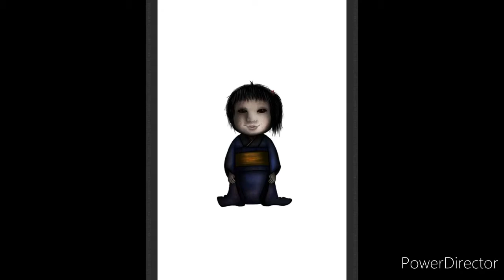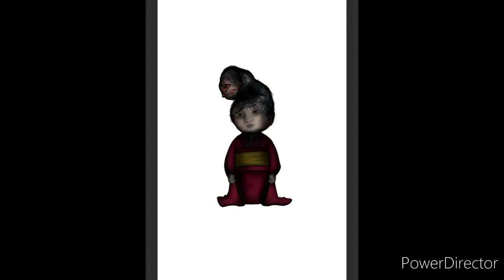playing Japanese doll part 2..........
This video is not copyrighted.